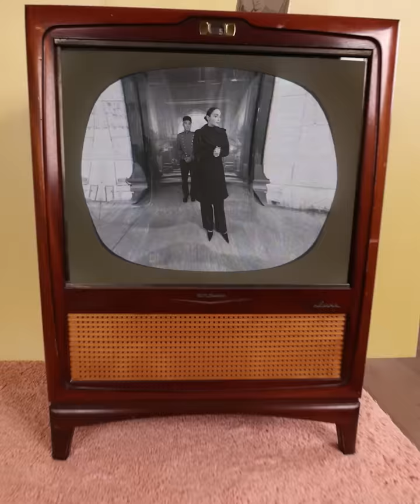Zach King’s Best Art Illusions of All Time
These are my best art optical illusions, let me know which one is your favorite. I made some more art illusions with ZHC